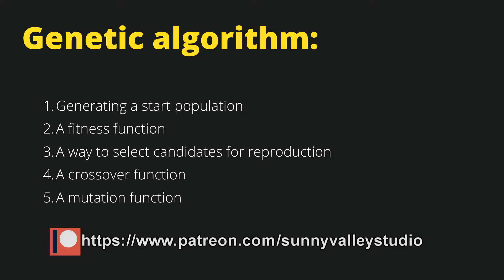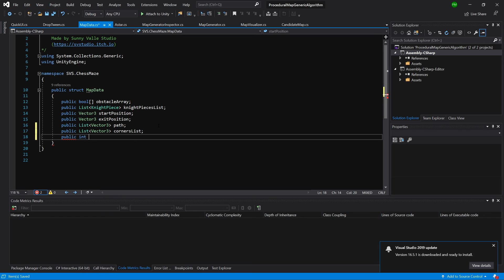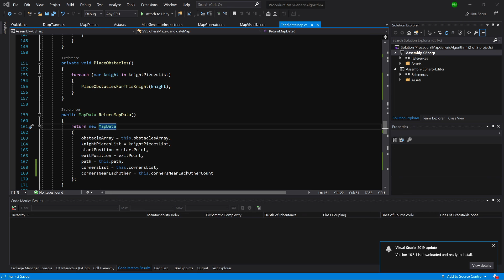Procedural map using genetic algorithm - Ep2 Updating CandidateMap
In this Unity tutorial we are going to optimise out procedural generated map using genetic algorithm.

My itch.io if you'd like to see what I have done so far: